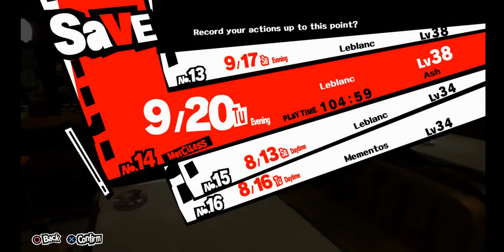Persona 5 -100% Merciless Mode-Part 101-The King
Persona 5

In this playthrough I will try to make a 100% Run of Persona 5 in Merciless Mode.

I will need two playthroughs for that because of the electric chair cool down period, fool and magician confidants maxed at last few days of the game and some dirty armors sold by Tanaka in a limited quantity.

I will do all the things in list below:

Max all confidants (In both playthroughs)

100% Persona compendium (99% in 1st playthrough and fuse the ultimate persona in the 2nd playthrough for the missing 1%)

Read all the books (In both playthroughs)

Finish all the games (In both playthroughs)

Watch all the DVDs (In both playthroughs)

Get all room decorations items (In both playthroughs)

Get all the exams rewards from Sojiro (In both playthroughs)

Make all different kinds of coffee and curry (In both playthroughs)

Craft all infiltration tools (In both playthroughs)

Fishing the guardian of the Pond (In both playthroughs)

Hit a Home Run (In both playthroughs)

All the requests (In both playthroughs)

Collecting all items (In both playthroughs) except the Christmas-eve date and Valentine's day date items I can only get one from all the possible items

Collecting all equipment and that means: all rare equipment from Mementos (in the 1st playthrough and I will keep them in the 2nd); all equipment from the airsoft shop (in the 1st playthrough and I will keep them in the 2nd); all equipment from Persona Itemization (in the 2nd playthrough)

Part 101 - The King

Stats:

Lv 4 Guts: Dauntless
Lv 5 Charm: Debonair
Lv 5 Knowledge: Erudite
Lv 4 Proficiency: Masterful
Lv 5 Kindness: Angelic

Items: Phantom Wafers-Calling Postcard-Foul Breath Card-Burger kun Doll-Dream Needle Card

Equipment: Thief Mask-Spyware laden Gear-Hercules Anklet

Confidants: Tower Rank 1 - Priestess Rank 6

Requests:

Personas: